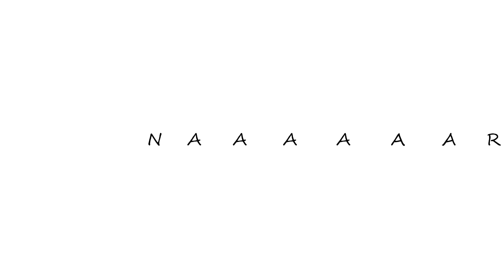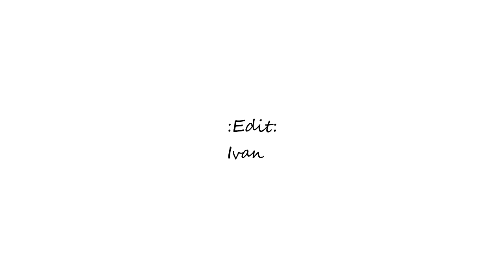100m... almost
The closest I've ever been to sending a 100m long slackline :p Only about 10m short :( I'll be back. Big thanks to Jamie Fields for helping film. Some wind bouncing bonus in the end :)

Music: Walk of the Earth - Shake it off (Taylor Swift cover)